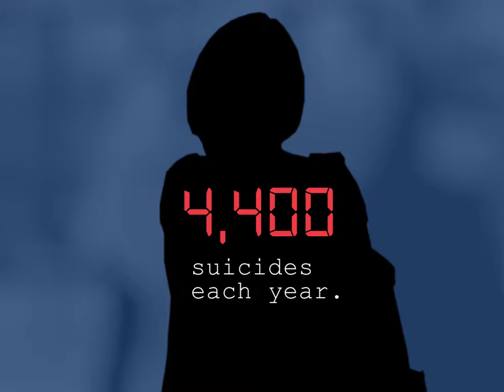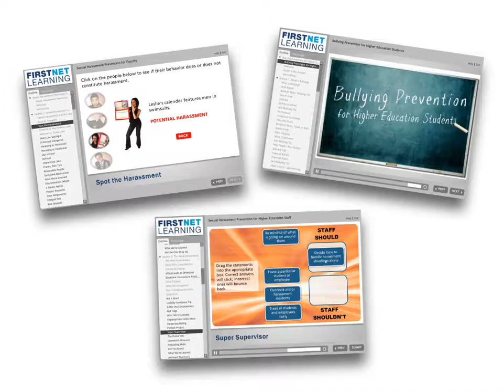Campus Safety Courses Trailer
Between 20% and 25% of women will experience a completed and/or attempted rape during their college career. 80% of sexual assault and rape victims are under the age of 30. These sad statistics are all the reasons that Campus Safety & Compliance training courses are needed at every college and university in the USA, for every student, staff, faculty, and volunteer.